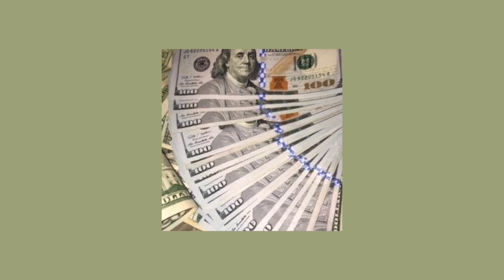Money trees sped up